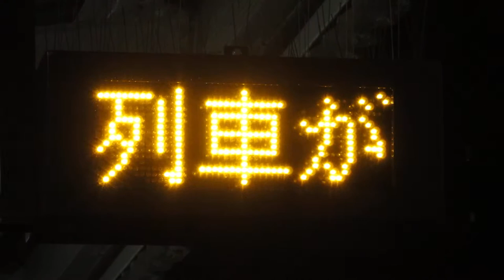愛知環状鉄道 中岡崎駅 ホーム 列車接近表示機